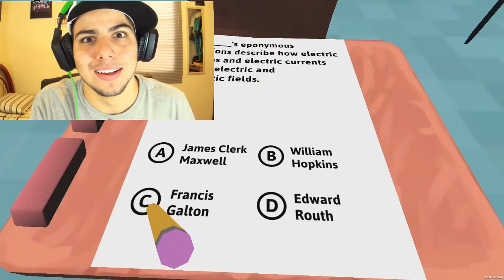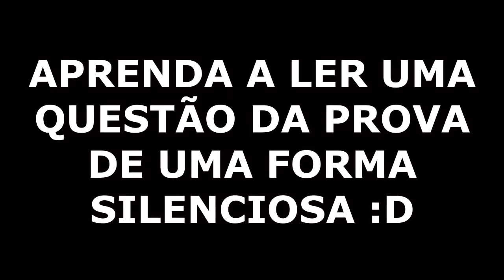ESCOLA PARA GOLFINHOS! - Classroom Aquatic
Fala aí galera, essa thumbnail foi improvisada, pois estou sem o photoshop pq formatei o pc. Achei esse golfinho no google e já botei aqui! HAHA :'D